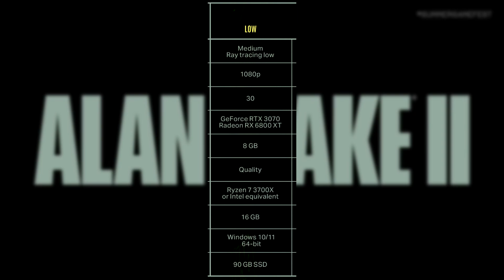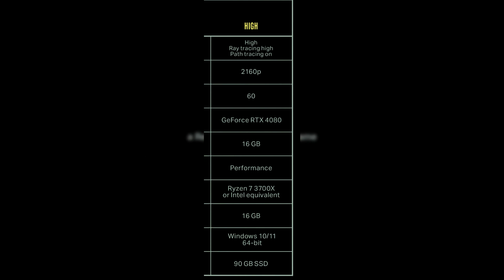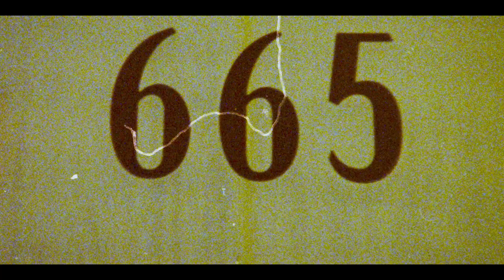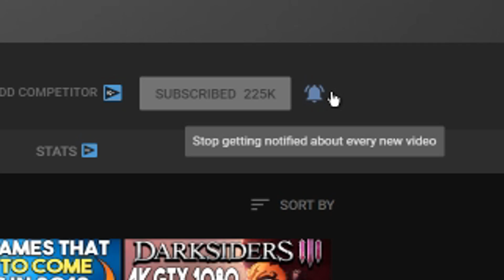ABSOLUTELY INSANE Alan Wake II System Requirements REVEALED - BAD PC Version Incoming?